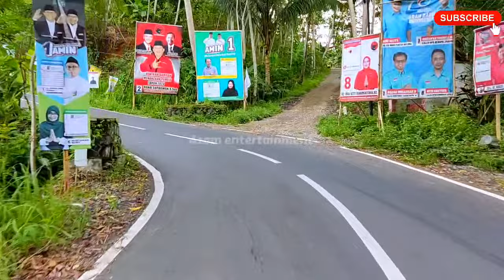Sunda Lawas Penuh Kenangan | Lagu Sunda Paling Enak Didengar| Pop Sunda | Full Album 2024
Lagu Sunda Lawas  Penuh Kenangan | Lagu Sunda | Pop Sunda | Full Album 2024 Untuk Nostalgia Anda

Semoga dengan adanya hiburan dari tayangan kami tentang keindahan alam di pedesaan yang di iringi lagu lagu pop sunda menjadikan sebuah hiburan dan memperkuat tali persaudaraan di antara kita walau hanya melalui sebuah karya  vidio sederhana, semoga semuanya bisa terhibur
Smoga anad semua selalu diberi kesehatan dan kelancaran rizki dan segala urusan amin...
Semoga semua yang kami suguhkan menjadi hal yang bermanfaat dan membuat anda lebih baik

dengan nuansa kampung halaman sambil menikmati pemandangan alam ditemani pop sunda lawas merdu paling enak buat santai
lagu sunda enak diputar setiap hari
perjalanan indah perbukitan di iringi lagu sunda paling enak sampai merinding,